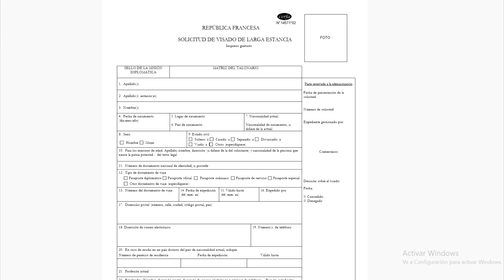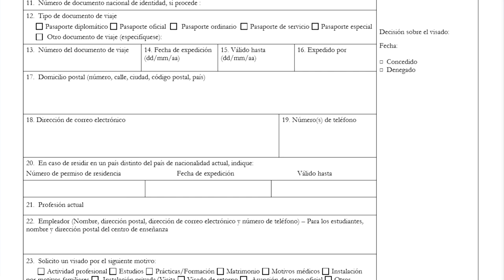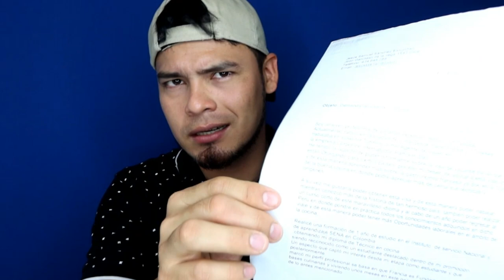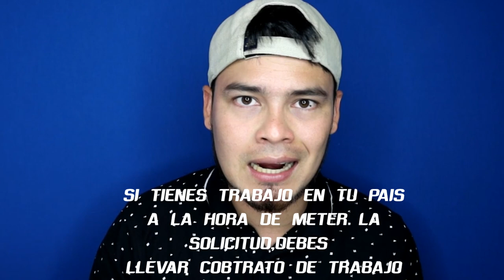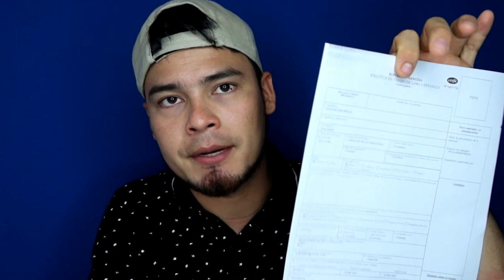REQUISITOS VVT 2021 - Visa Vacaciones y Trabajo en Francia